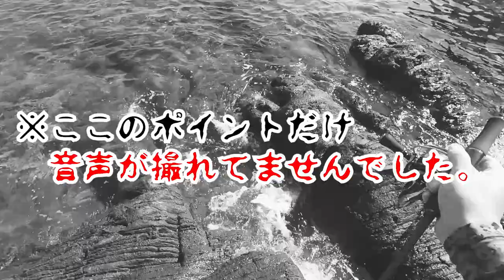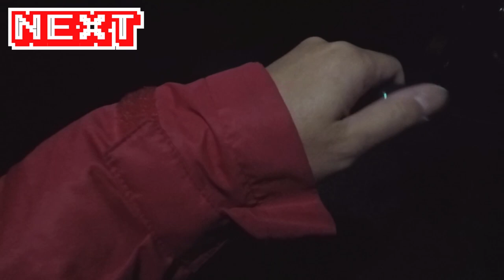【壱岐島】ポテンシャルに圧倒‼確実に釣れるアジングとエギング釣行 !!#1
みなさんお久しぶりです！今回の動画【長崎県壱岐島】でのアジング、エギング釣行動画になります！(^-^)/　また、今回の釣行には長崎の釣りチーム『長崎釣りさるく』からショタ君が参加してくれました♪ありがとう★　そして御馴染みのマー君(弟)が参加！(^-^)/　みんなでワイワイ壱岐島のポテンシャルを肌で感じれる楽しい釣行となりました！お暇な時にご視聴いただけると嬉しいです( ^_^)／
最後に、最近なかなか動画アップできず申し訳ないです...(_ _)
一人でも動画を楽しんでくれる方がいる以上、マイペースではありますが動画アップしていきますので今後とも宜しくお願いします♪

九州の中でも長崎は、幕末からの歴史散策スポット(観光地)に加えて、海に囲まれいる事から海釣りスポットには困らない土地です！そんな長崎の地から“釣り”の楽しさはもちろん、“釣る”だけじゃなく、“釣れ”る情報をお届け♪